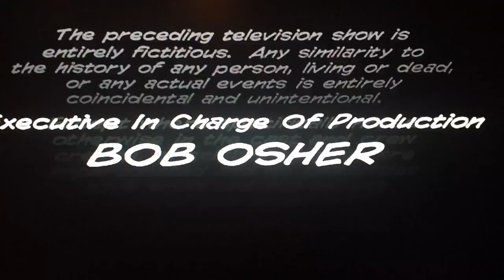Miramax Television/View Askew/Woltz International Pictures/Touchstone Television (2002)